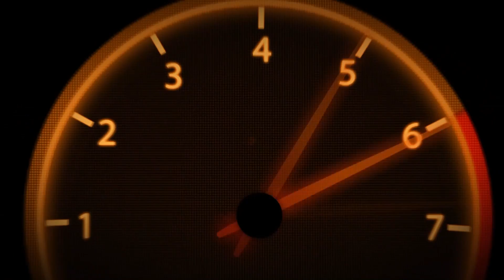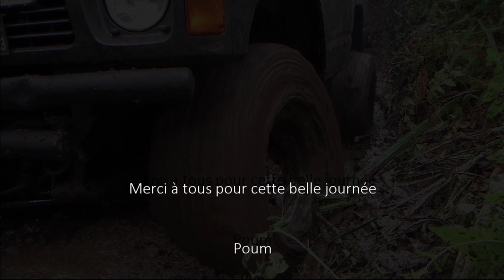EVASION33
Sortie avec notre association sur le terrain d'Evasion33 à Mios.
Bon moment de convivialité.